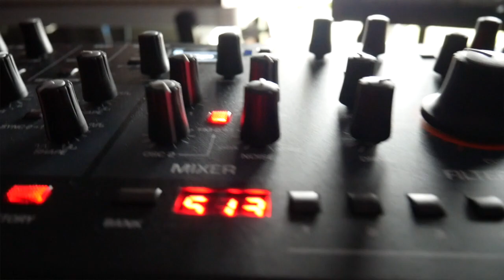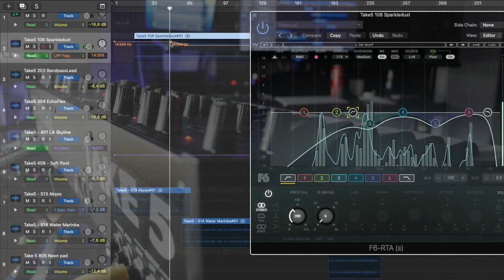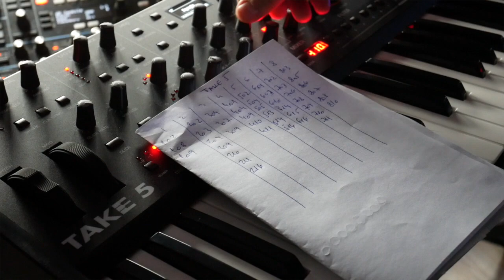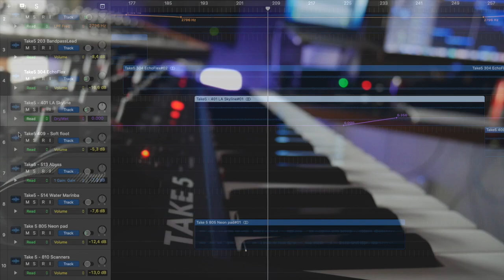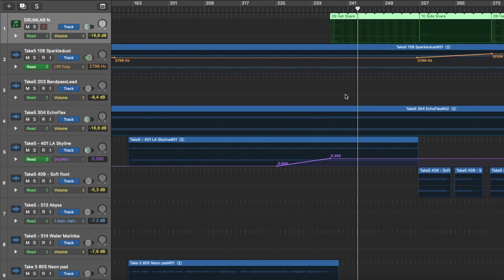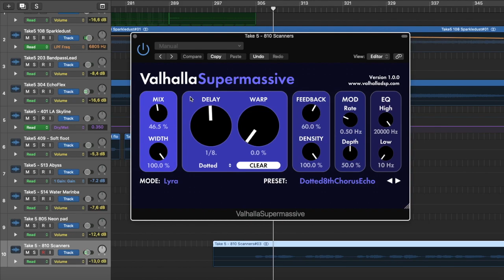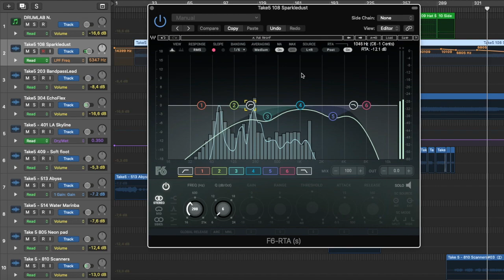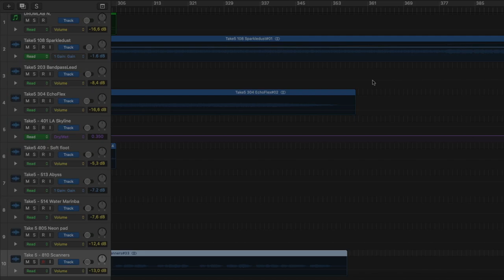Sequential TAKE 5 - ONE SYNTH CHALLENGE!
Excepting the small part of drums I inserted for a more dramatic effect (DRUMLAB Native), everything comes from Take 5.

And I used the Arturia Filter Mini just because I awfuly played a nice lead sound 😁.
Having the TAKE 5 only for the weekend put an emotional pressure on me!

And more than that, I only used its factory presets, and just adding a couple of effects and some EQing (in the heat of an impro, I may exaggerate sometimes with some freqs).

Let me know what do you think in the comment section!

PS: the footage is just some actual sound test, but not entirely related to the actual music. And what you see at 3:50 is the list of my favorite factory presets from TAKE 5 I presented in a previous video, using 10 of them for this track.